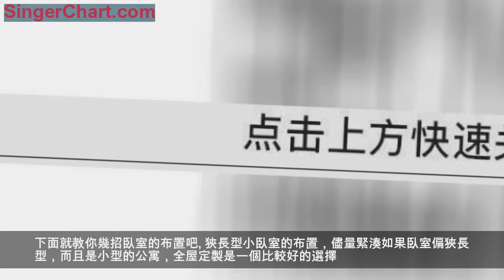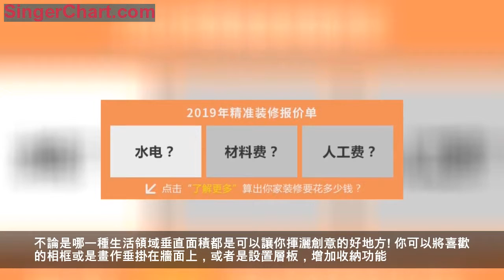幾招讓你的小臥室「變大一倍」，把收納問題扼殺在搖籃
小臥室的布置和收納最讓人頭疼了，地方大點怎麼樣都行，關鍵就是地方小，有些東西放不開。平常收拾屋子的時候令人苦惱的問題一個接一個，收拾了還是感覺很擁擠。下面就教你幾招臥室的布置吧。
狹長型小臥室的布置，儘量緊湊如果臥室偏狹長型，而且是小型的公寓，全屋定製是一個比較好的選擇。全屋定製的家具肯定要根據你的房型定製，比你買來的成品要合適很多，也更能省空間。
大家在裝修臥室的時候，可以選擇一些冷色調的壁紙裝飾臥室的牆面，不僅能起到裝飾臥室空間的作用，還可以讓人儘快入眠，可以說是一舉兩得。
假如你的臥室只有3米寬，床就占了2米，所以說你臥室的布局也就是「僅此一手」，沒有更多的選擇，床的寬度也沒有很大的選擇，如果是自己單身居住，建議買一張一米到一米二的床，剩下的60公分或者80公分的距離擺放床頭櫃或者小型電腦桌。少擺放裝飾品，可以放一盆綠植。
牆壁，家具，床品不要選擇一毛一樣的顏色，而是要運用色調的變化突出層次感，整體統一，層次有序，空間感才會加強，記得天花板留白，給人無限延伸的感覺。相同顏色的不同色調能讓顏色相互協調，往往會創造出整體的團結感，視覺一致性的感覺有了，小臥室的空間看上去就更加開放。
置物架幾乎是每個家庭的選擇，它輕便好移動，最好的是還可以收納不同的物品，不會占據過度空間，還能讓小區品有歸屬。一件收納空間大但又不占空間的創意置物架，不管把它安置在家裡的任何一個角落，看上去都會像是一件藝術擺件。
小臥室要維持輕盈感是非常重要的，若有隔間需求的話可以以輕薄材質的布簾取代大型隔間櫃。
不論是哪一種生活領域垂直面積都是可以讓你揮灑創意的好地方! 你可以將喜歡的相框或是畫作垂掛在牆面上，或者是設置層板，增加收納功能。
拆除臥室側牆的非承重部分，作為嵌入式的衣帽櫃，也是個大壁龕，可以收納部分當季的衣物。
(圖片來源於網絡，侵權請聯繫刪除)
最後我們可以為您提供裝修預算，點擊下面的圖片搶免費設計名額！